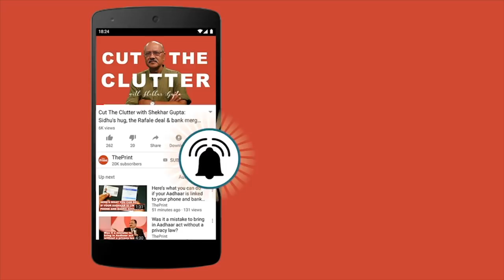Modi appoints Balakot strategist as new RAW chief, Kashmir-Maoist expert as IB head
Samant Goel, one of the key strategists of the Balakot air strikes, has been appointed the next chief of India’s external spy agency — Research and Analysis Wing (RAW) — while Arvind Kumar, a Maoists and Kashmir expert, has been made director of the Intelligence Bureau.
The appointments were made by Prime Minister Narendra Modi-led Appointments Committee of the Cabinet.
Both are IPS officers of the 1984 batch, with Goel belonging to the Punjab cadre and Kumar to the Assam-Meghalaya cadre.